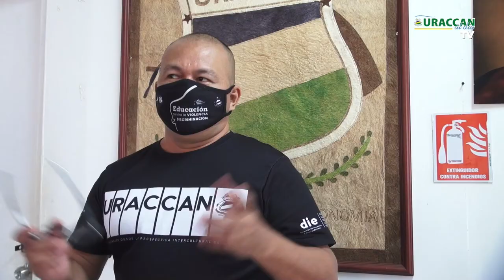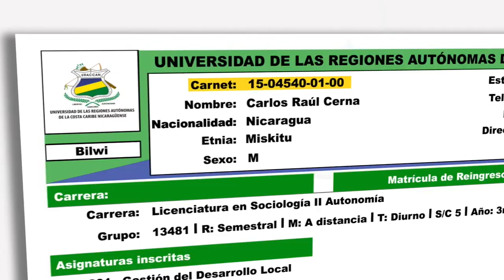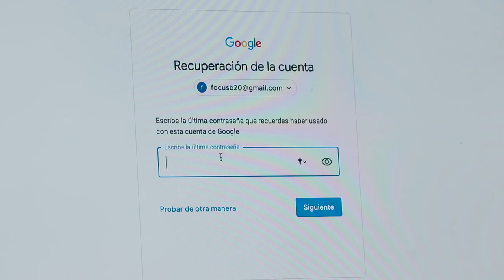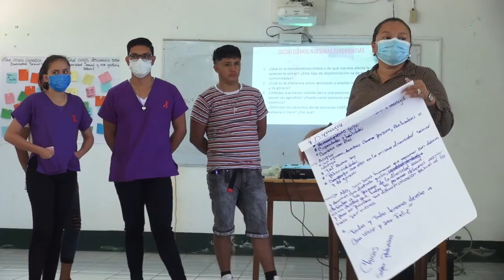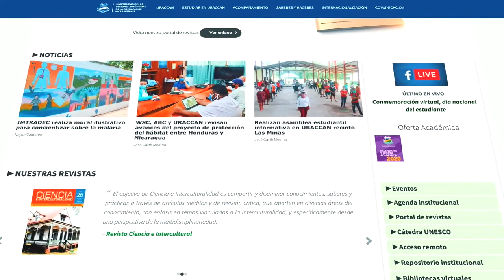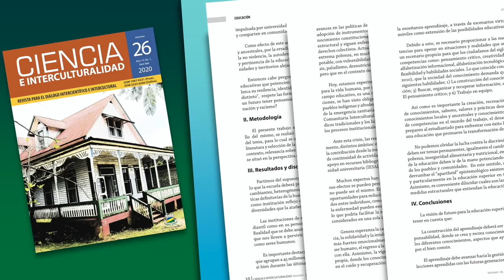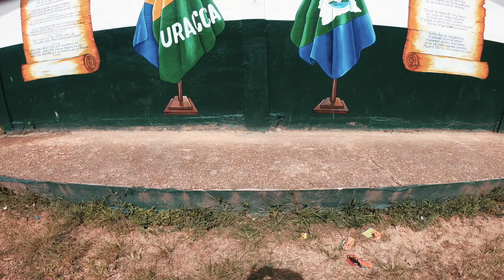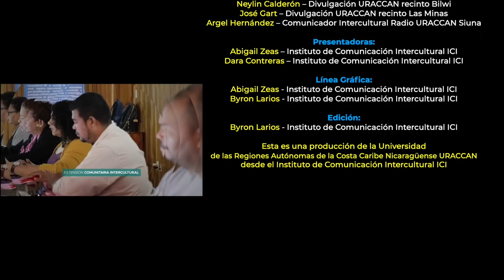Revista URACCAN al Día TV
Te traemos una edición más de tu Revista URACCAN al Día Tv, con todo el acontecer institucional de la Primera Universidad Comunitaria Intercultural en América Latina (URACCAN), en esta ocasión te informaremos sobre la graduación de 53 profesionales en diferentes carreras  del municipio de Waslala, Además, en conmemoración al día internacional de la homo-lesbo-transfobia, el CEIMM de URACCAN recinto Bluefields diálogo con los estudiantes de las diferentes carreras.

➡️Recordá darle like, comentar y compartir este video.